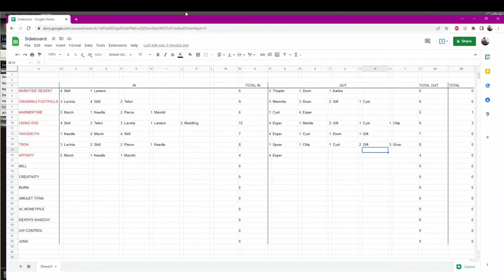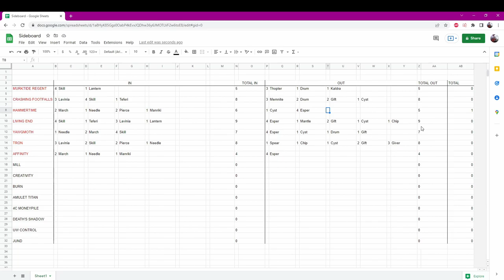An In-Depth Look at Tuning Sideboards (MtG)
Today we're trying something a little different.

Instead of Magic: the Gathering gameplay, we're taking a step back and I'll show you the method I use to construct a sideboard before a big event.